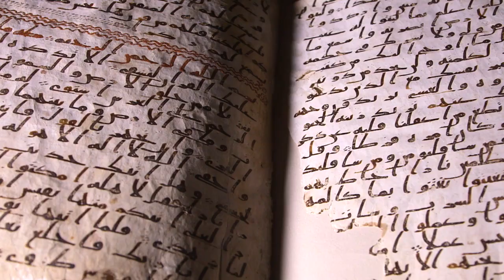اقدم مصحف في العالم "Al-Quran Tertua Di Dunia"最古老的古兰经பழமையான குரான் World’s Oldest Quran Manuscript!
The World’s Oldest Quran Manuscript Discovery!
The manuscript is written in ink on parchment, using an Arabic Hijazi script, and is still clearly legible. The leaves preserve parts of Surah Al-Kahf (18) to Surah Taha (20), which was radiocarbon dated to between 568 and 645 CE.

Is the Reward for Listening to the Quran the Same as Reading It?
Listen Attentively:
Listening intently to the recitation of the Quran is definitely a very beneficial and recommended activity for Muslims, even those who cannot understand the Arabic language.
Quran's recitation "Surah Al-Kahf" verses 18:1-17, translated "The Cave" with English translation by Mufti Menk

A Quran manuscript held by the University of Birmingham’s Cadbury Research Library has been placed among the oldest in the world thanks to modern scientific methods. Radiocarbon analysis has dated the parchment on which the text is written to the period between AD 568 and 645 with 95.4% accuracy. The test was carried out in a laboratory at the University of Oxford. The result places the leaves close to the time of the Prophet Muhammad S.A.W (PBUH), who lived between AD 570 and 632. Researchers conclude that the Quran manuscript is among the earliest written textual evidence of the Islamic holy Quran known to survive. This gives the Quran manuscript in Birmingham global significance to Muslim heritage and the study of Islam.

اكتشاف أقدم مخطوطة قرآنية في العالم !!
صُنفت مخطوطة قرآنية تحتفظ بها مكتبة كادبوري للأبحاث بجامعة برمنغهام بين الأقدم في العالم بفضل الأساليب العلمية الحديثة. أرّخ تحليل الكربون المشع الرق الذي كُتب عليه النص إلى الفترة ما بين 568 و 645 بعد الميلاد بدقة 95.4٪. تم إجراء الاختبار في معمل بجامعة أكسفورد. النتيجة تضع الأوراق بالقرب من زمن النبي محمد صلى الله عليه وسلم ، الذي عاش بين عامي 570 و 632 م. خلص الباحثون إلى أن مخطوطة القرآن هي من بين أقدم الأدلة النصية المكتوبة على الكتاب المقدس الإسلامي المعروف. وهذا يعطي مخطوطة القرآن في برمنغهام أهمية عالمية للتراث الإسلامي ودراسة الإسلام.

Penemuan Manuskrip Al-Quran Tertua di Dunia!!
Manuskrip al-Quran yang dipegang oleh Perpustakaan Penyelidikan Cadbury Universiti Birmingham telah diletakkan antara yang tertua di dunia berkat kaedah saintifik moden. Analisis radiokarbon telah menetapkan tarikh kertas di mana teks itu ditulis pada tempoh antara 568 dan 645 M. dengan ketepatan 95.4%. Ujian itu dijalankan di makmal di Universiti Oxford. Hasilnya meletakkan daun itu dekat dengan zaman Nabi Muhammad S.A.W, yang hidup antara 570 dan 632 M. Pengkaji menyimpulkan bahawa manuskrip Al-Quran adalah antara bukti teks bertulis terawal tentang kitab suci Islam yang diketahui masih wujud. Ini memberikan manuskrip Al-Quran di Birmingham kepentingan global kepada warisan Muslim dan pengajian Islam.

世界上最古老的古兰经手稿发现！！
由于现代科学方法，伯明翰大学吉百利研究图书馆持有的古兰经手稿被列为世界上最古老的手稿之一。 放射性碳分析已将书写文本的羊皮纸确定为公元 568 年至 645 年之间的时期，准确率为 95.4%。 该测试是在牛津大学的实验室进行的。 结果使叶子接近先知穆罕默德 S.A.W pbuh 的时代，他生活在公元 570 年至 632 年之间。研究人员得出结论，古兰经手稿是已知幸存下来的伊斯兰圣书最早的书面文字证据之一。 这使得伯明翰的古兰经手稿对穆斯林遗产和伊斯兰教研究具有全球意义。

உலகின் பழமையான குரான் கையெழுத்துப் பிரதி கண்டுபிடிப்பு!!
பர்மிங்காம் பல்கலைக்கழகத்தின் கேட்பரி ஆராய்ச்சி நூலகத்தால் நடத்தப்பட்ட ஒரு குர்ஆன் கையெழுத்துப் பிரதி, நவீன விஞ்ஞான முறைகளால் உலகின் மிகப் பழமையானதாக வைக்கப்பட்டுள்ளது. ரேடியோகார்பன் பகுப்பாய்வு 95.4% துல்லியத்துடன் AD 568 மற்றும் 645 க்கு இடைப்பட்ட காலப்பகுதிக்கு உரை எழுதப்பட்ட காகிதத்தோல் தேதியிட்டது. ஆக்ஸ்போர்டு பல்கலைக்கழகத்தில் உள்ள ஆய்வகத்தில் சோதனை நடத்தப்பட்டது. இதன் விளைவாக AD 570 மற்றும் 632 க்கு இடையில் வாழ்ந்த நபிகள் நாயகம் S.A.W pbuh அவர்களின் காலகட்டத்திற்கு அருகில் இலைகளை வைக்கிறது. குர்ஆன் கையெழுத்துப் பிரதியானது இஸ்லாமியப் புனித நூலின் ஆரம்பகால எழுத்துச் சான்றுகளில் ஒன்றாக இருப்பதாக ஆராய்ச்சியாளர்கள் முடிவு செய்கின்றனர். இது பர்மிங்காமில் உள்ள குர்ஆன் கையெழுத்துப் பிரதியை முஸ்லிம் பாரம்பரியம் மற்றும் இஸ்லாம் பற்றிய ஆய்வுக்கு உலகளாவிய முக்கியத்துவத்தை அளிக்கிறது.

Video credit to: University of Birmingham, United Kingdom.